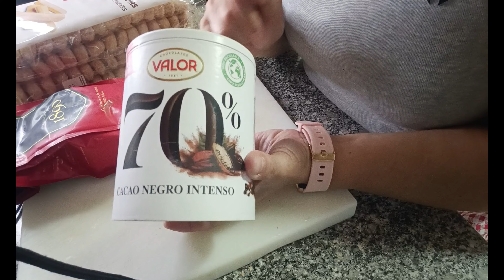CocinoContigo: Tiramisú. Paloma - Bilbao